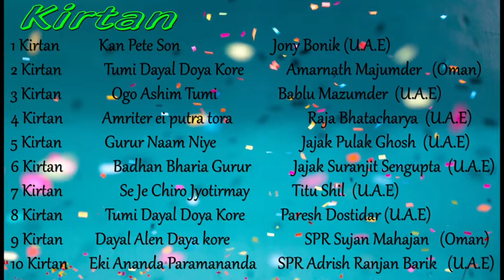Kirtan কীর্তন, Arab & Africa Satsang Center, U.A.E (Virtual Utsav 2021)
1 Kirtan              Kan Pete Son                                Jony Bonik (U.A.E)

2 Kirtan             Tumi Dayal Doya Kore                  Amarnath Majumder   (Oman)
3 Kirtan              Ogo Ashim Tumi                           Bablu Mazumder  (U.A.E)

4 Kirtan              Amriter ei putra tora                     Raja Bhatacharya  (U.A.E)

5 Kirtan              Gurur Naam Niye                          Jajak Pulak Ghosh  (U.A.E)

6 Kirtan              Badhan Bharia Gurur                    Jajak Suranjit Sengupta  (U.A.E)
7 Kirtan              Se Je Chiro Jyotirmay                  Titu Shil  (U.A.E)

8 Kirtan             Tumi Dayal Doya Kore                    Paresh Dostidar (U.A.E)

9 Kirtan              Dayal Alen Daya kore                    SPR Sujan Mahajan   (Oman)
10 Kirtan            Eki Ananda Paramananda            SPR Adrish Ranjan Barik   (U.A.E)